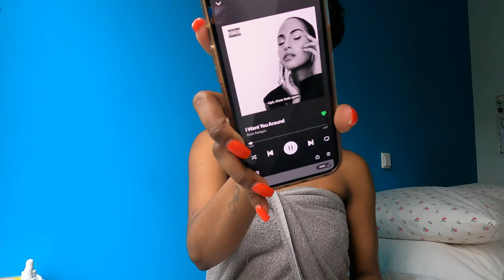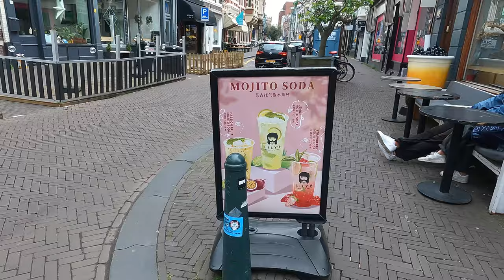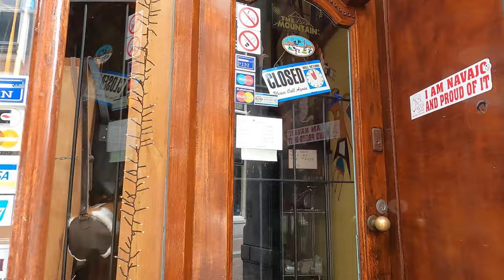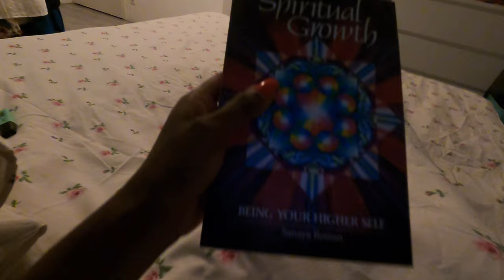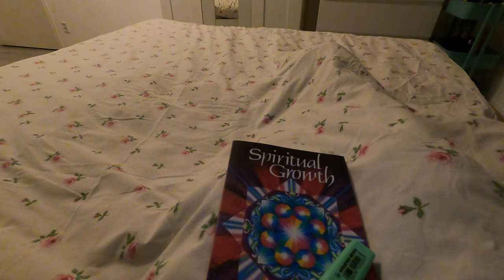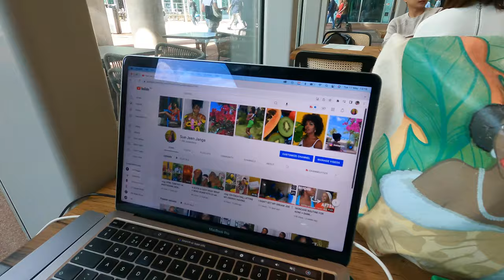PRIORITISING MY MENTAL HEALTH //Clean home, waxing, solo cafe dates, appointment at Fix Curls & more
Do you incorporate mental health days into your monthly agendas? Days where, you are free and you can clean the house, do some self-care, go on a solo cafe date or even just do nothing?

If not you should try incorporating them in your schedules. My last mental health day went a little like this.

TAGS & TINGS: mental health day, mental health awareness, self care, how to plan your self care day, a day at fix curls, natural hair in the netherlands, taking out braids, natural hair care, self care is important, a day in my life, vlog, solo cafe date, the netherlands, a day in the netherlands